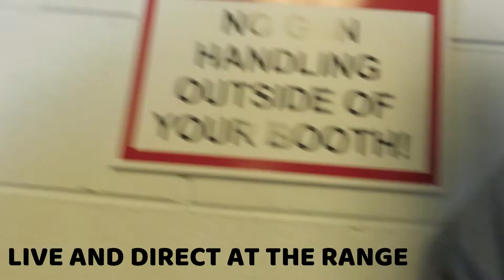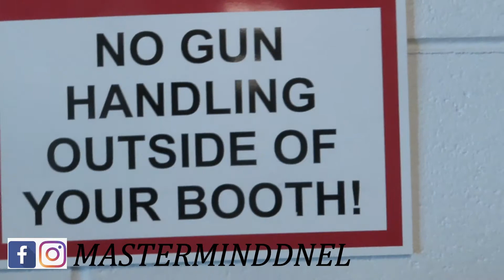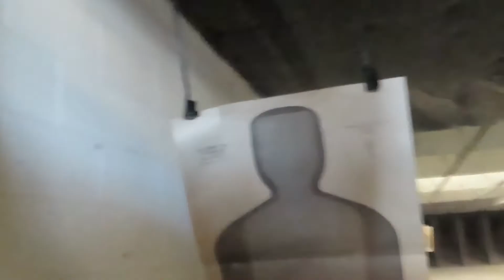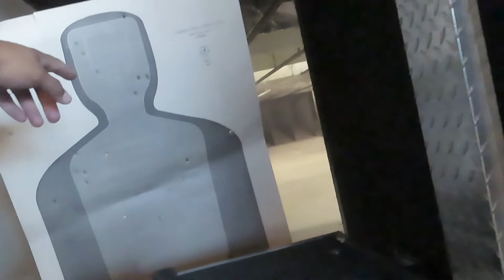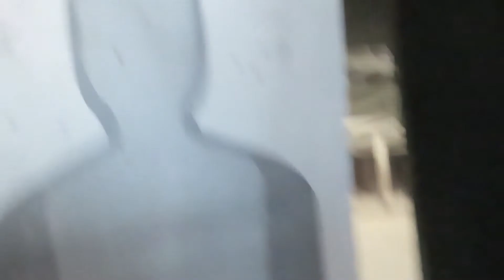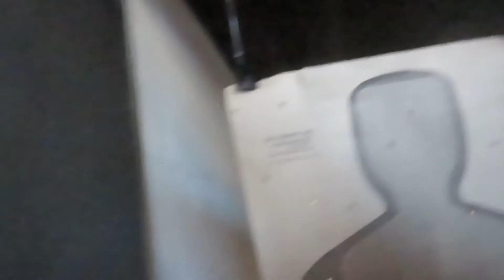At the RANGE and this HAPPEN!!!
MUSQ HEARTS CLOTHING BRAND

CHECK ME OUT ON ALL MUSIC PLATFORMS

Instagram.com/masterminddnel